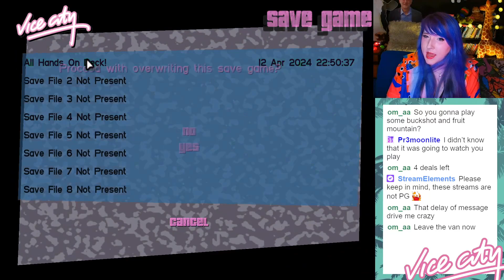Gamer girl delivers ice cream in GTA: Vice City